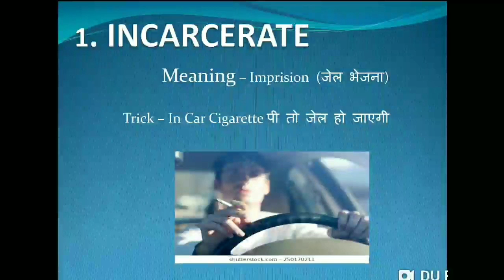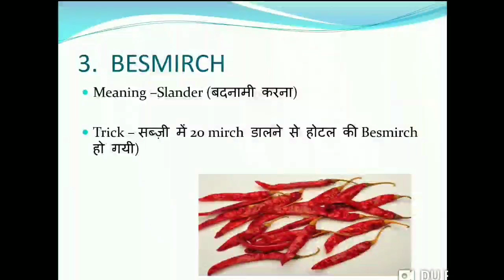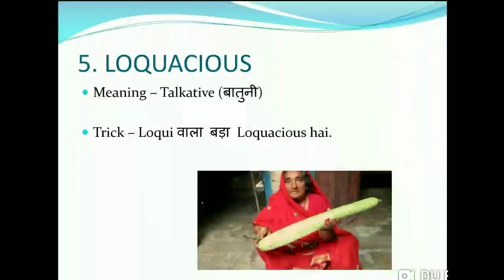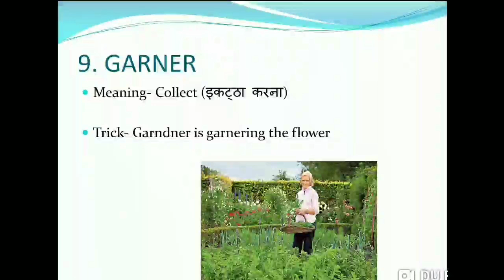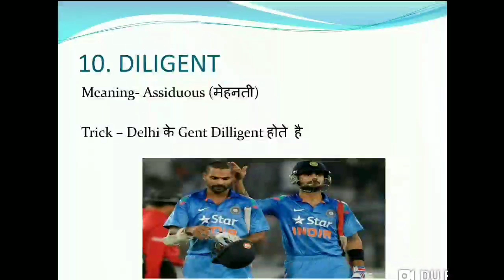Important Vocabs for Airforce (GroupX,Y,X+Y) and Navy Exam